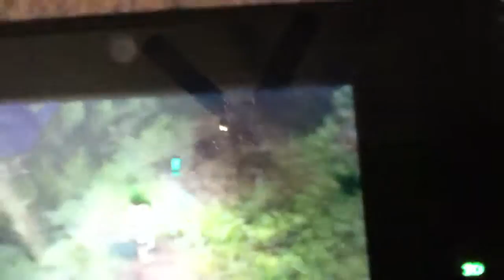Hero of the ruin gameplay